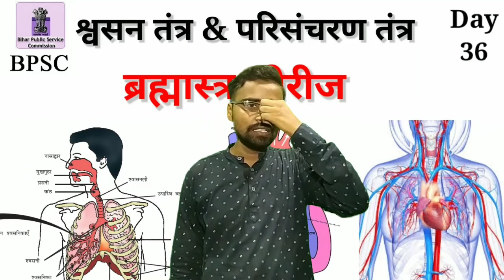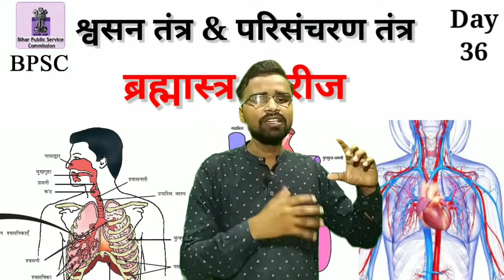श्वसन तंत्र एवं परिसंचरण तंत्र | Respiration System| Circulatory System| BLOOD |67th BPSC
Today
In this guide video explained the Respiration&Circulatory_System

श्वसन तंत्र
परिसंचरण तंत्र
रक्त
BPSC 67th,
67thBPSC video,
67th BPSC crash coarse